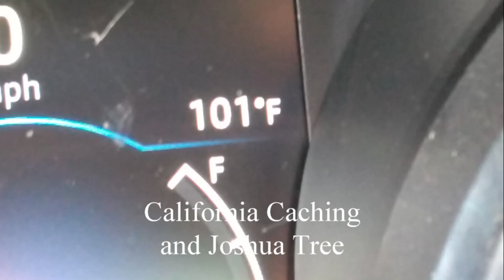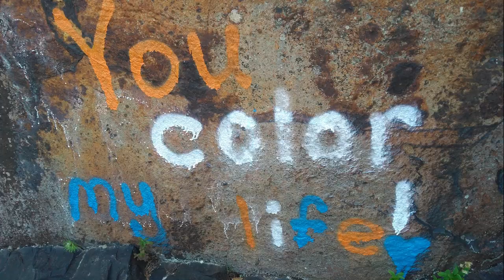Hello 2018 - Thank you 2017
A look back at 2017 and a look forward to 2018. Please post comments. Where will 2018 take you?